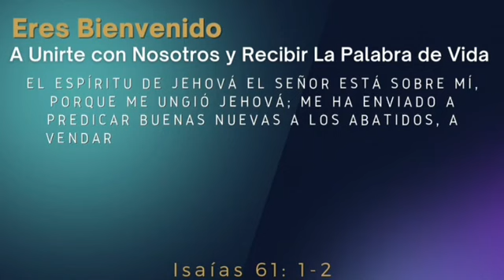Restaurando La Casa # 1 - Pastor Luis Burgos